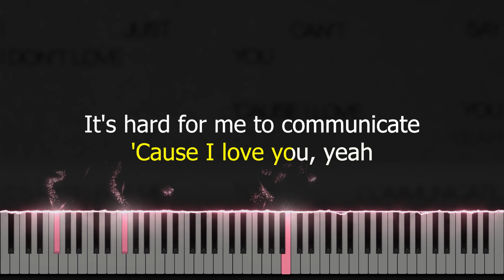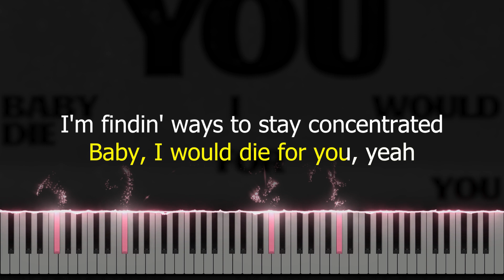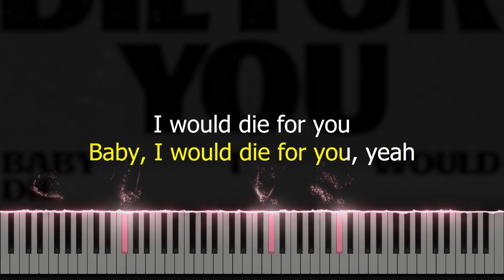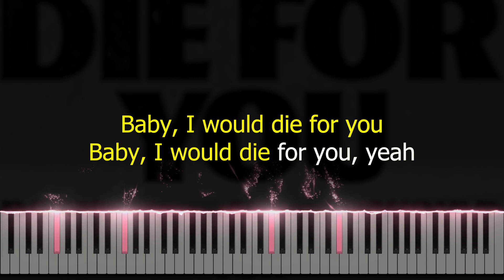The Weeknd & Ariana Grande - Die For You (Piano cover with Karaoke)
The piano cover version of the song "Die For You" by The Weeknd & Ariana Grande with added karaoke.

Abel Makkonen Tesfaye, known professionally as the Weeknd, is a Canadian singer, songwriter and actor.
Ariana Grande-Butera is an American singer, songwriter, and actress.

Attention: This video is exclusively educational and intended for teaching future musicians and singers 👌

Lyrics:
Verse 1:

Chorus:
Even though we'rе goin' through it